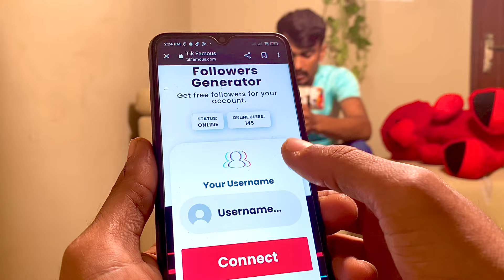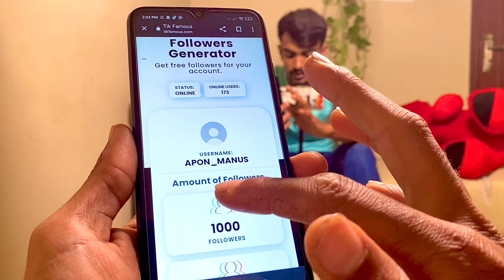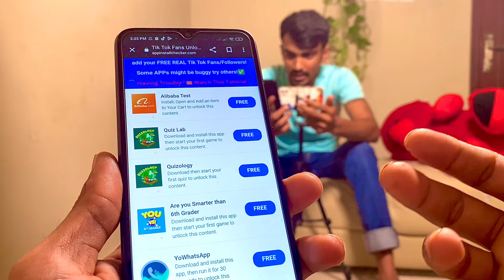😱যতো খুশি ফলোয়ার্স বারান টিকটকে,Unlimited free followers for tiktok, get auto followers on tiktok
In this video I will show you how to increase tiktok followers and like

Get more like on tiktok
Viral tiktok video
Get more followers on tiktok
Get mor views on tiktok